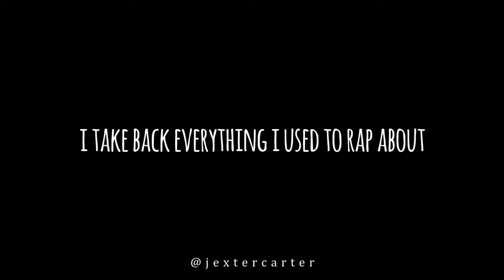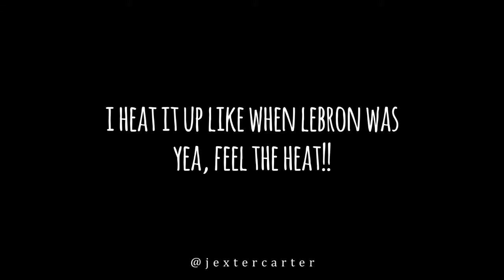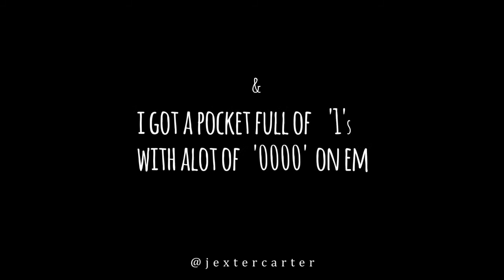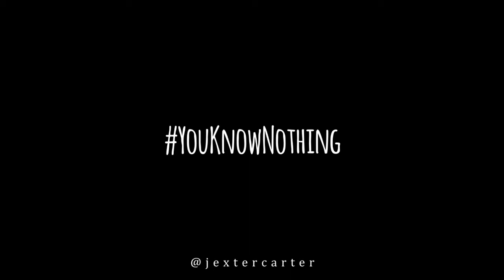Jexter - You Know Nothing (Lyric Video)